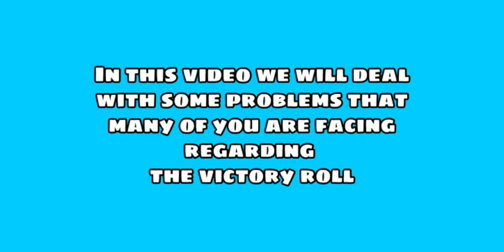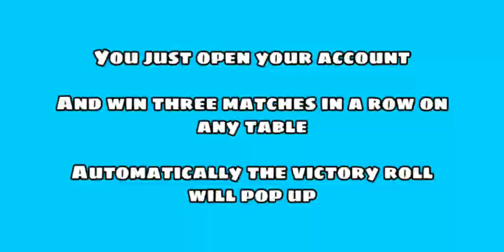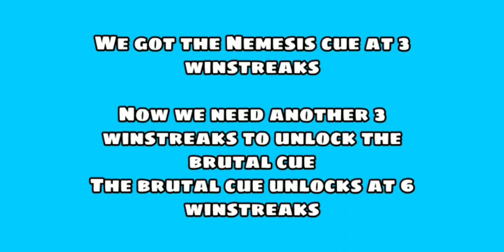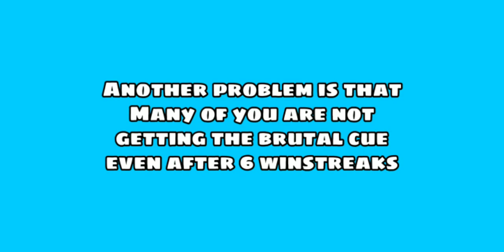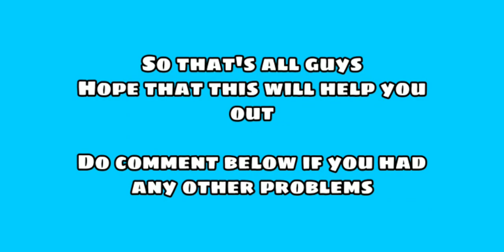VICTORY ROLL IN 8 BALL POOL || VICTORY ROLL PROBLEMS SOLVED || NOT GETTING BRUTAL CUE || ITS SHIVAM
Top 3 working golden breaks 👇🏻👇🏻👇🏻

8 Ball Pool is THE pool game for pro pool players and billiards experts. Accept no substitute: if you’re looking for the best free multiplayer game on your mobile, 8 Ball Pool by Miniclip is the #1 pool game loved by millions of users !